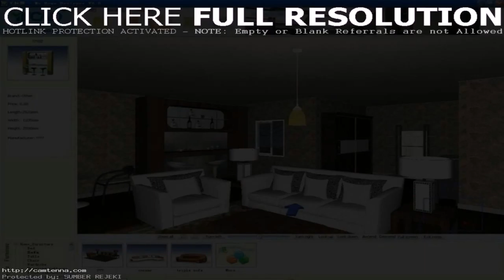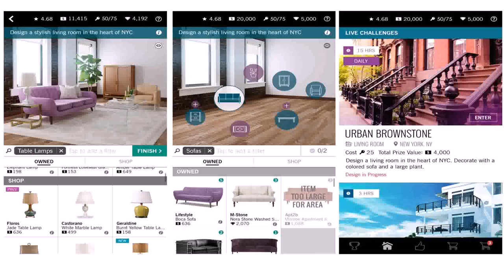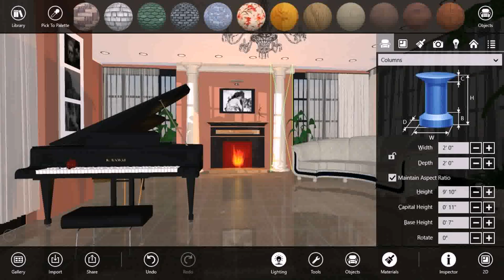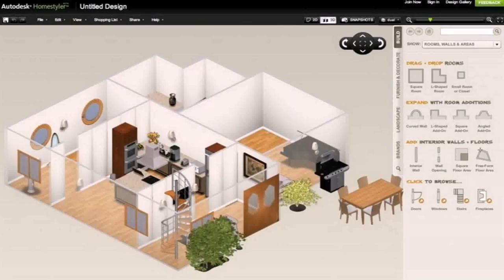Interior Design A House Game (see description)